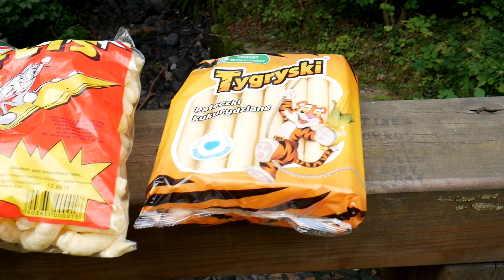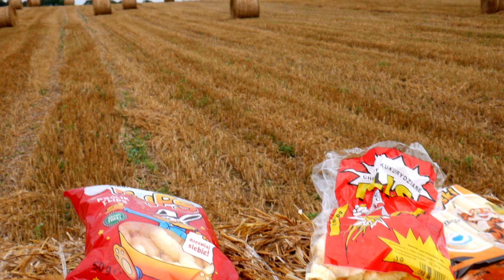Flipsy | Czarek VLOG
Ten vlog porusza ważne kwestie dotyczące flipsów!
Dla mnie to zdecydowanie coś więcej niż tylko zwykłe chrupki. Przekonajcie się sami ;)

muzyka:
Diamond Ortiz - Inevitable (Intro)
Otis McDonald - Drive
Bronxio - Te Voy A Contar Un Cuento
jimmysquare - My Band
Bobby Renz - Third Eyes